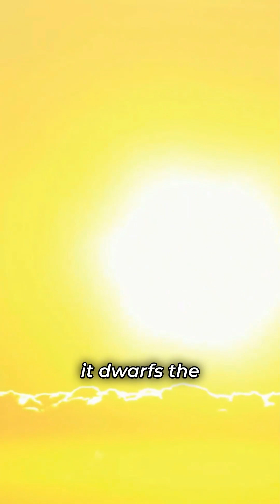Unlocking the Power of Solar Energy, Saving Antarctica & Celebrating Africa’s Tribes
Dive deep with us into a journey across the globe, from the radiant energy of the sun to the icy landscapes of Antarctica, and into the heart of Africa's rich cultural tapestry. In this video, we explore the untapped potential of solar energy that could revolutionize our future, confront the urgent crisis of climate change threatening Antarctica, and celebrate the diverse heritage of over 3,000 African tribes, including the ancient San people. Join us to uncover how these interconnected elements of our world highlight the importance of sustainable living, environmental preservation, and cultural appreciation.